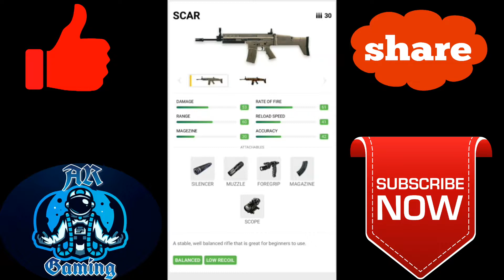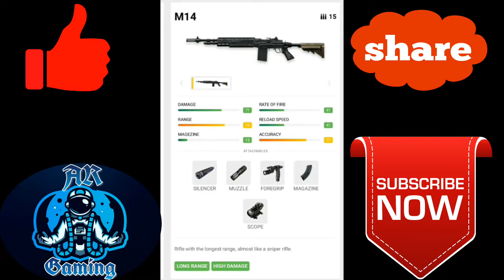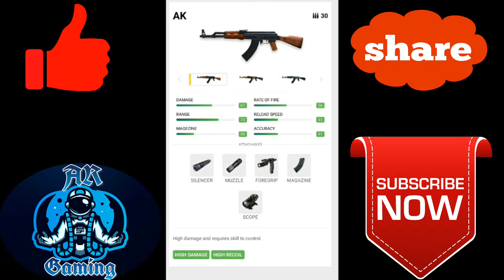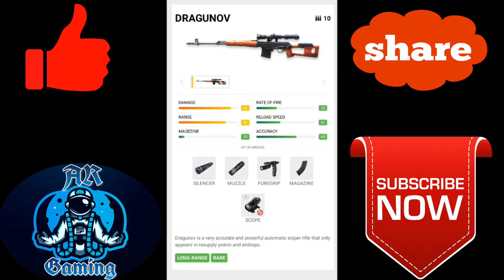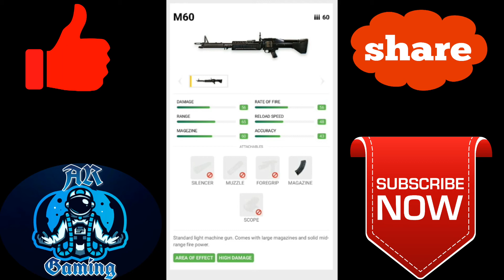Full Assault Riffle Guide in Hindi For FreeFire